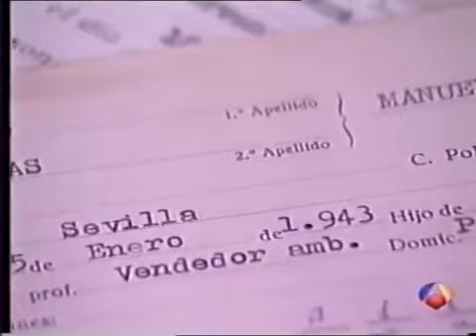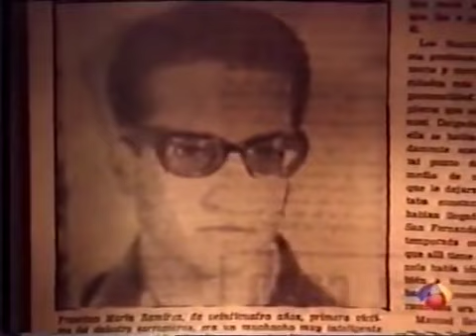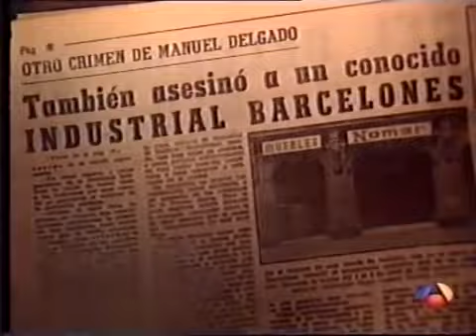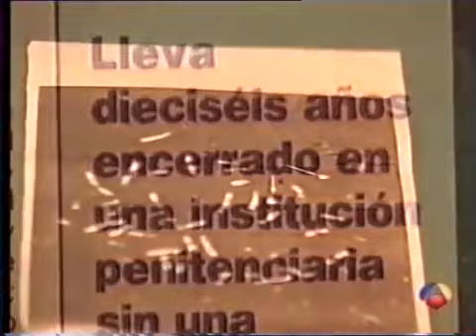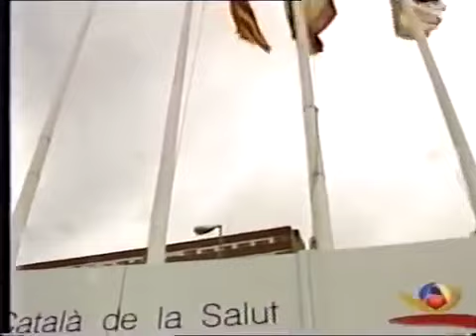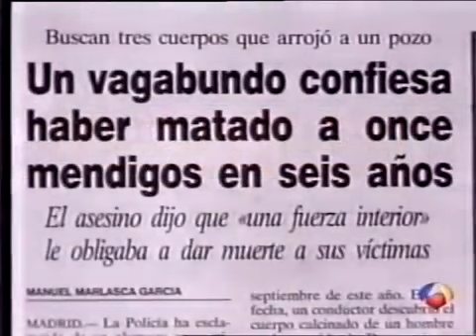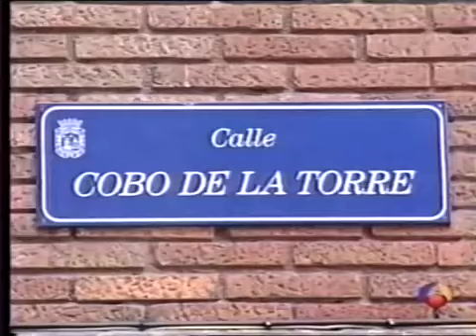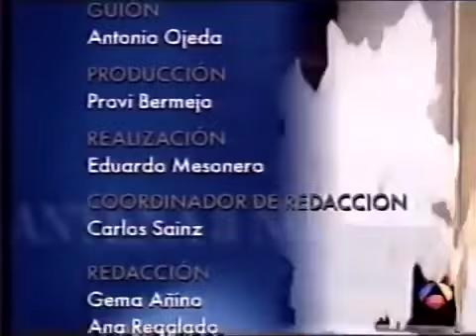Asesinos en serie Nacidos para matar